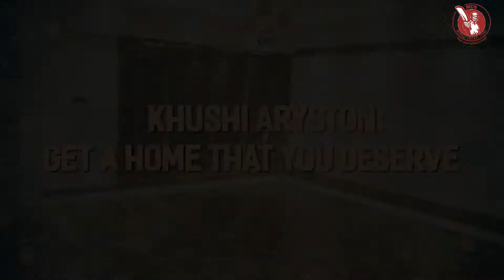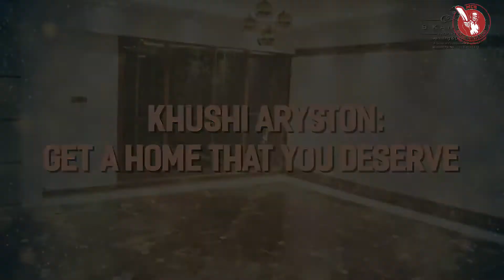MATCH NO - 1 | MCS7 OWNERS LEAGUE 2019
MCS7 OWNERS LEAGUE 2019